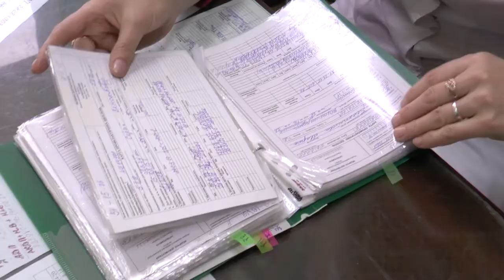KorostenTV_29-11-19_Пункт щеплення працює і в суботу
Пункт щеплення КНП «Центру первинної медико-санітарної допомоги» відтепер працює і по суботах. По наявність вакцин та епідситуацію говоримо із медиками.